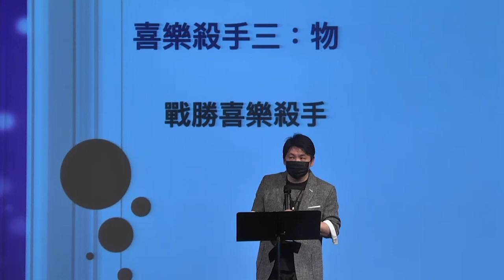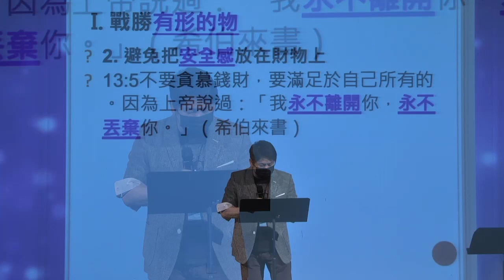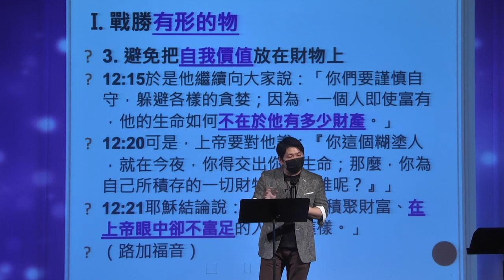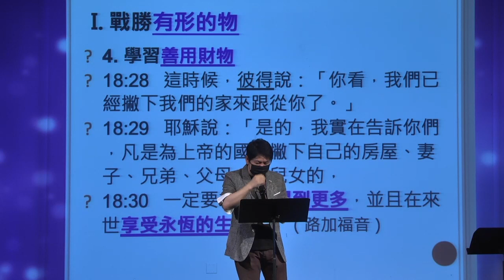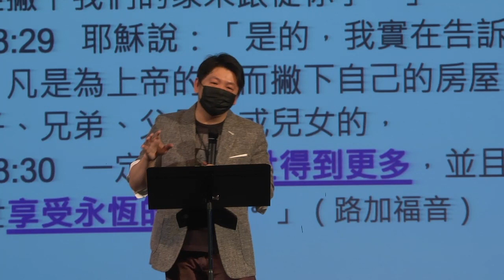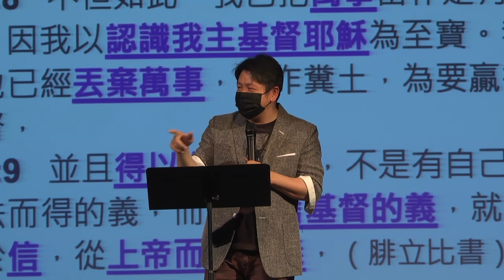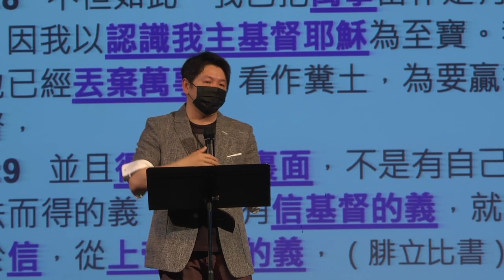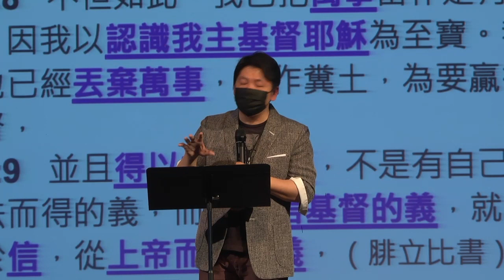May 15 | 喜樂殺手三：物 | 潘智翔牧師 Rev. Justin Pan | 粵語崇拜